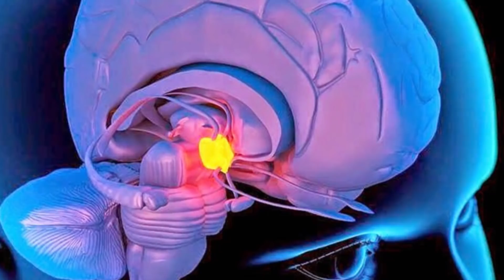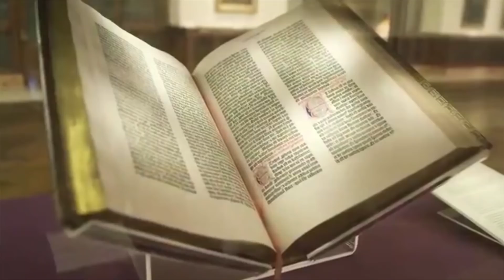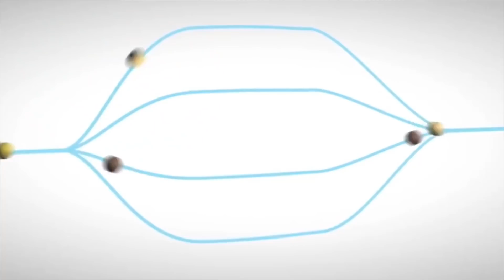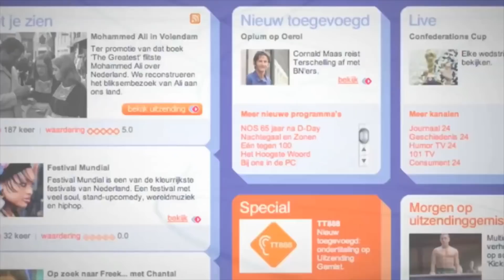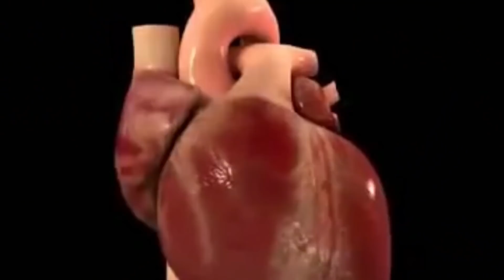5 Real Life Giants That Appeared Out Of Nowhere!